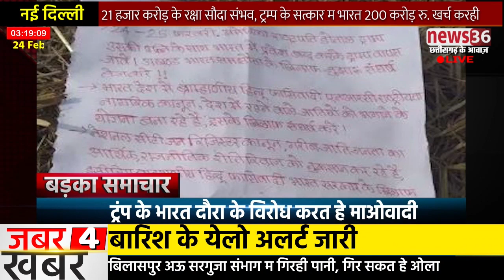देखव अब तक के बड़का समाचार 24 फरवरी 2020 मंझनिया 3 बजे